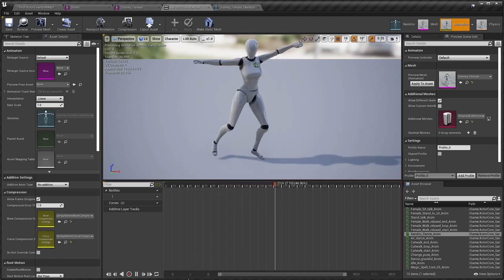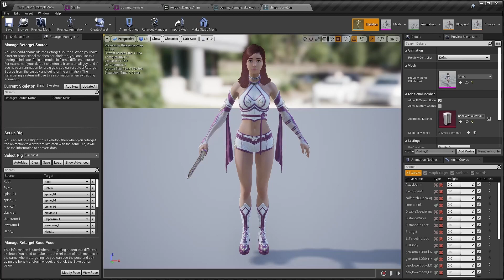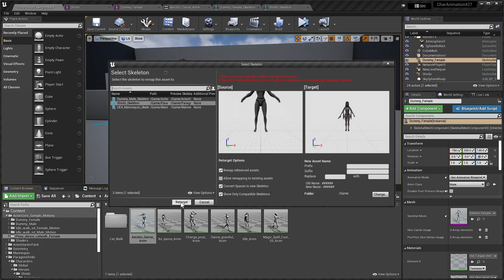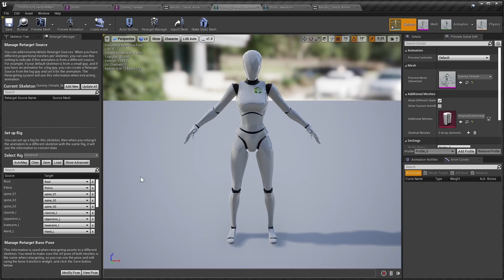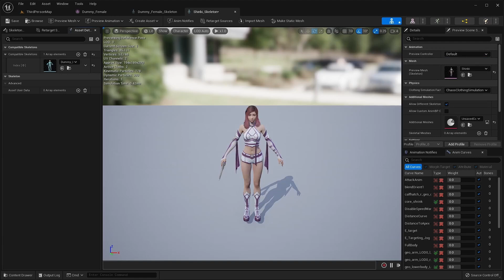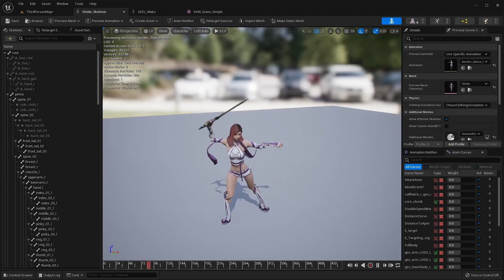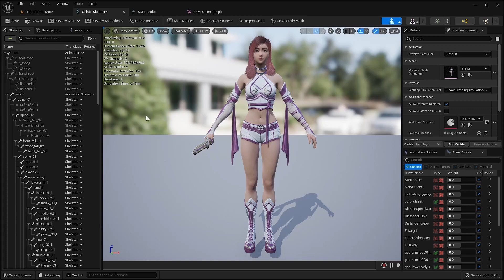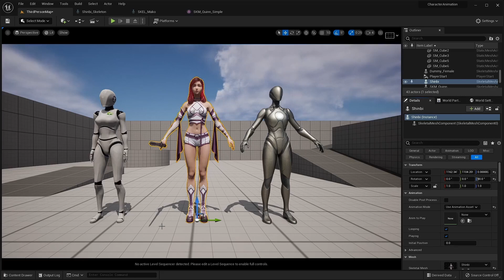UE5Animation 01: Compatible Skeletons相容骨架 (繁中字幕)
UE5的Retarget方式和UE4有較大的不同，而在這部影片，我們先介紹既簡單，又可以解決大部分Retarget 問題的Compatible Skeleton 相容骨架。